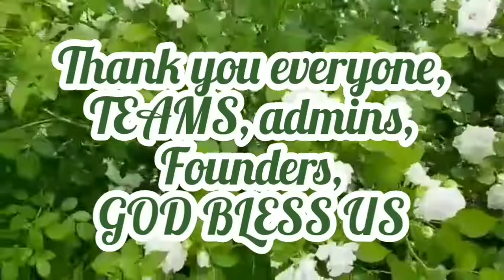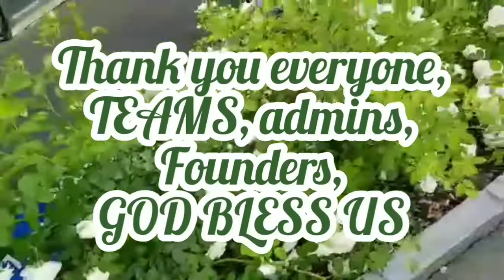White Roses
White Roses looks beautiful color,
Pls. watch till end thank you ❤️